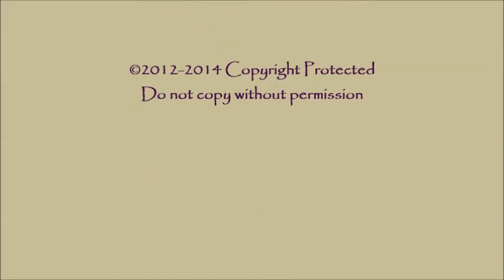Carrie Anne Hunt NBHA 3 29 14